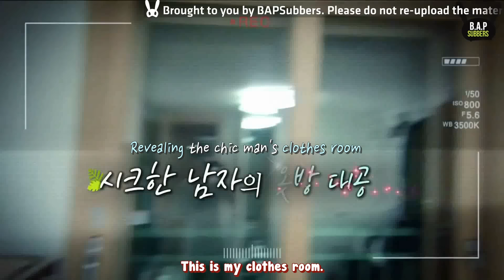[ENG] 161107 B.A.P's One Fine Day in Hawaii: Revealing Yongguk's home (cut)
Video credits: Memory Lane